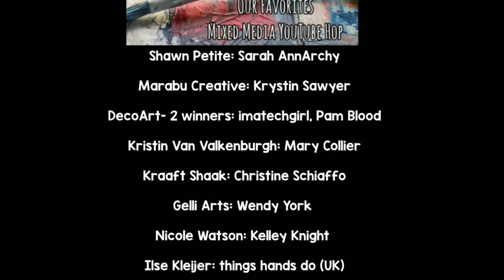WINNERS- Our Favorites YouTube Hop - ART JOURNAL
OUR FAVORITES
MEDIA YOUTUBE HOP
Congratulations to all winners!
If you see your name on the list.
please email the following info:

🔴 Your YouTube name/handle
🔴 Your Name

Thank you everyone for your comments and for watching!!

Winners:

Blue Woods Design/That's Crafty UK: Motley Mixed Media

Joggles: Maria Scott

Grafix: IAMMAMA24

Retro Cafe Art: Gabrielle Orlita

Susana Magenheimer: Cindy G  ✔

TCW: Margarita Shkludova

Pronty Crafts: Deborah Pettit

Rubber Dance Stamps: art_journal love

Shawn Petite: Sarah AnnArchy✔

Marabu Creative: Krystin Sawyer

DecoArt- 2 winners: imatechgirl, Pam Blood✔

Kristin Van Valkenburgh: Mary Collier

Kraaft Shaak: Christine Schiaffo

Gelli Arts: Wendy York

Nicole Watson: Kelley Knight

Ilse Kleijer: things hands do (UK)

AB Studio: Daniela Lucci

Little Birdie: Lori Thielen

TandiArt: Jolene Payne ✔

Susan M. Brown {sbartist}: Stacey Deller (AUS)

Red Lead Paperworks- 3 winners: Nina Fickett, Dorothea Becker, serenity6883

iStencils:Loving Out Loud ART by Dale Ann Cubbage

ArtFoamies- 2 winners: Janja Fingust, Rabbit

Brush Magazine - 2 winners: Michelle Logan, Elizabeth Richards

7 Dots Studio: Svetlana Sanochkina

Michelle - Mickelnay: Gleamogirljoelle Reads✔